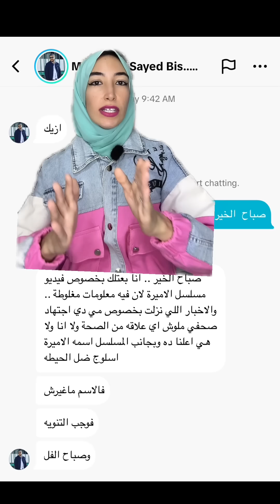اعتزال عمرو دياب- هنا الزاهد تنسحب و السبب-مطرب لبناني شهير ينهار منزله بسبب الحـ رب-النشرة الفنية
احداث فنية سريعة ومثيرة حصلت من امبارح للنهاردة
تعالوا احكيلكم اللي حصل مع هنا الزاهد
معين شريف
عمرو دياب
وغيرهم كتير